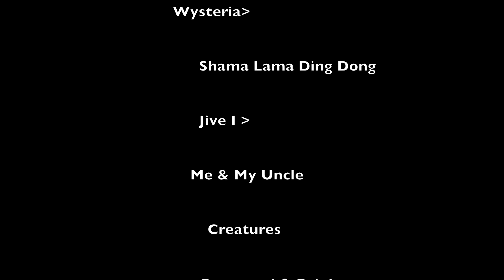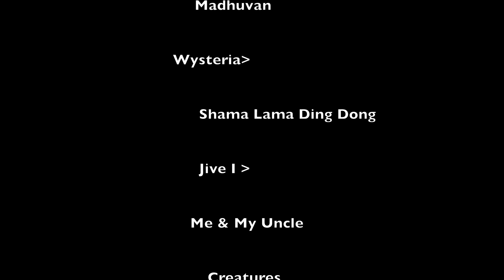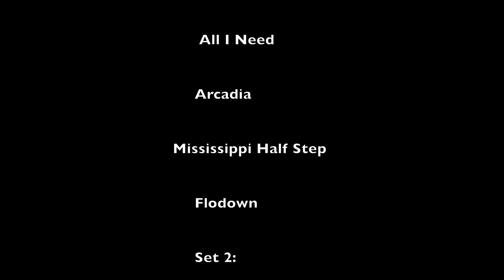Goose Covington, KY 2.2.18 The Octave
Goose 2.2.18 Covington, KY The Octave